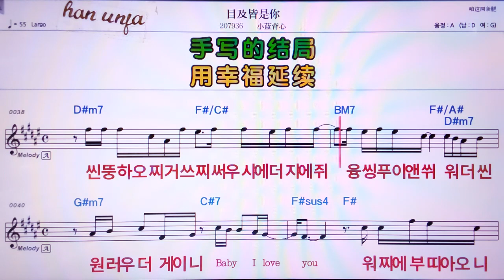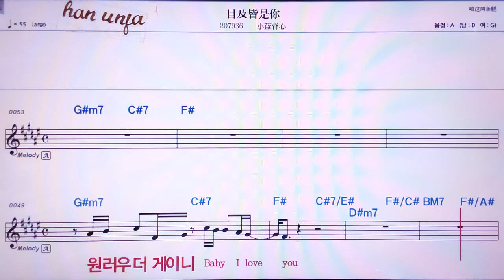💖무지지에쓰니/샤오란뻬이씬 👍MR,노래방, 악보, 코드,Karaoke With Sheet Music